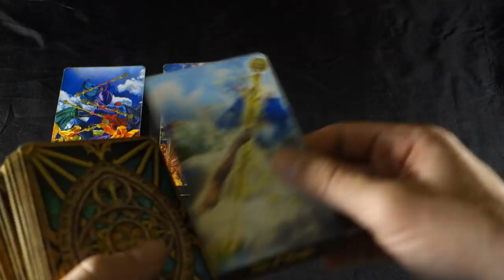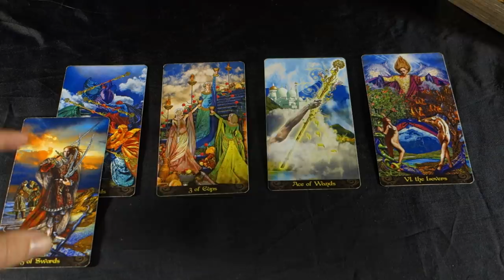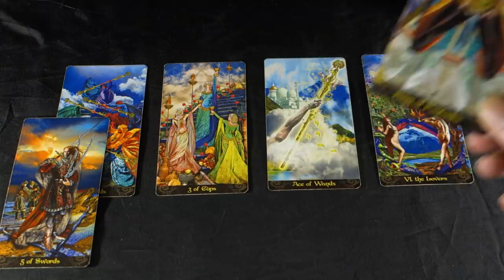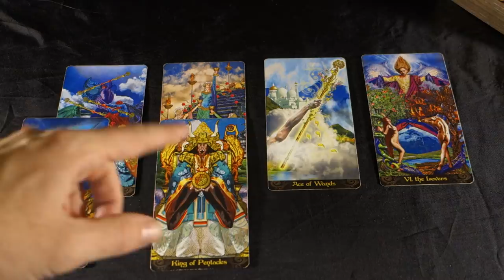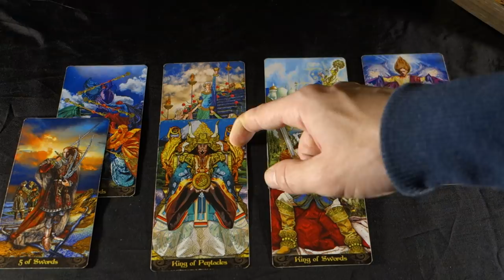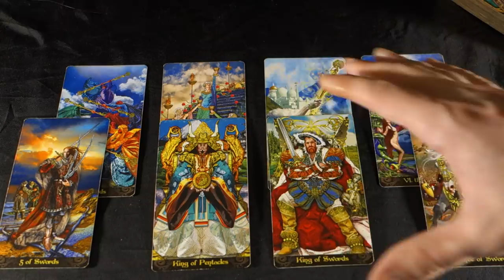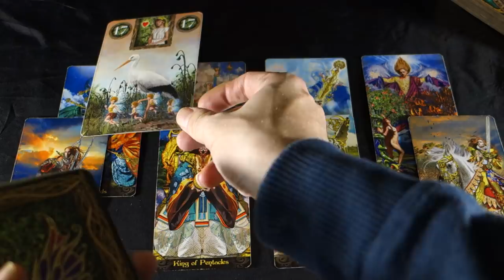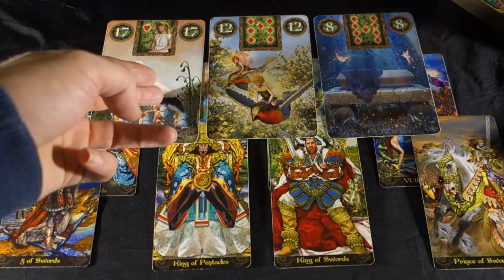PISCES! SOMEONE YOU CAN COUNT ON FOR THE FUTURE Pisces Weekly Tarot Reading December 17-23 2018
PISCES! SOMEONE YOU CAN COUNT ON FOR THE FUTURE! Pisces Weekly Tarot Reading December 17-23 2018 Special Holiday Prices